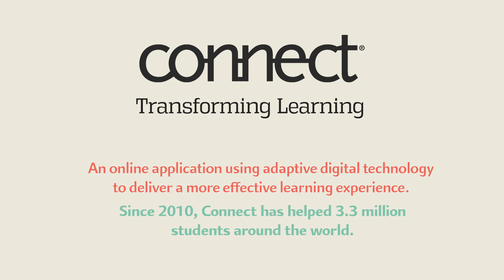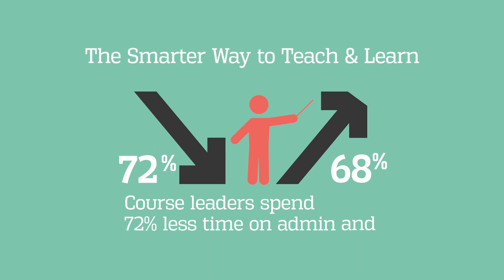Transforming Learning - Connect from McGraw-Hill Education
Connect, an online application, uses adaptive digital technology to deliver a more effective learning experience for both students and educators.